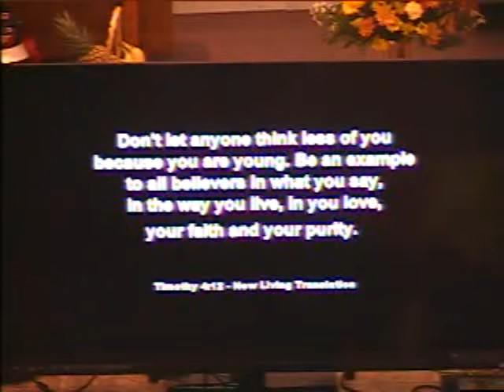11 23 2014